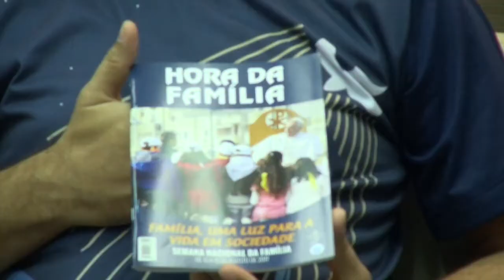Programa Em Tuas Mãos 07 08 17 Entrevista Eduardo e Deusa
O casal coordenador da Pastoral Familiar, Eduardo e Deusa, explicaram, em nossa entrevista especial, sobre a Semana Nacional da Família.